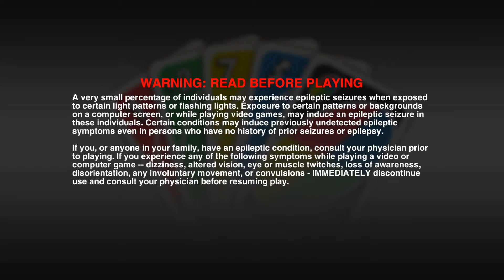Uno (2016) Title Screen (Xbox One, PS4, PC)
What you get when you fire up Uno.